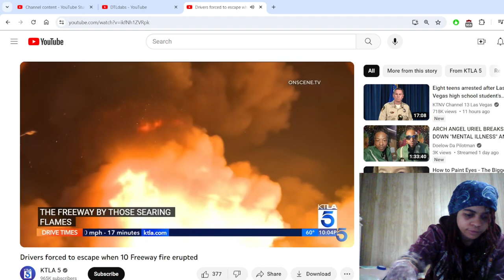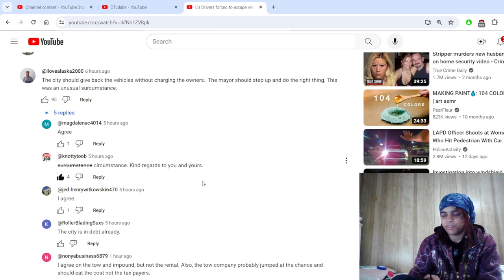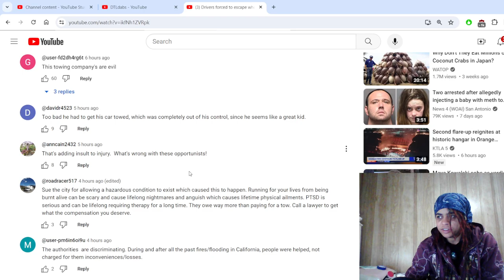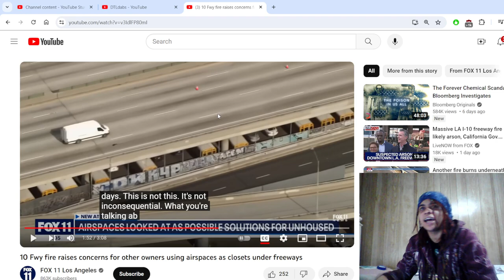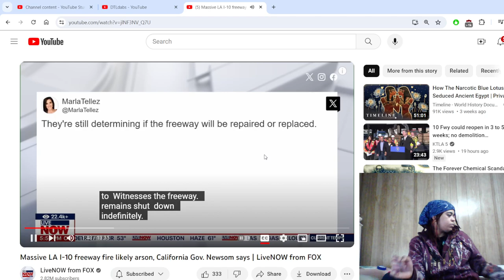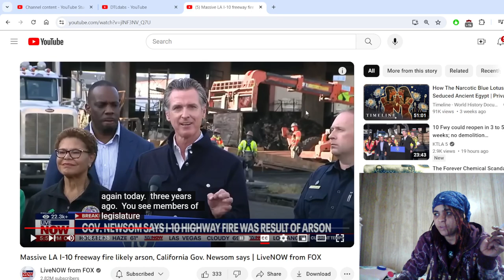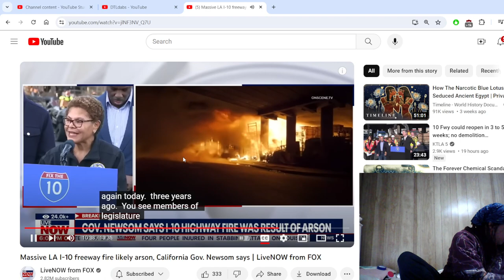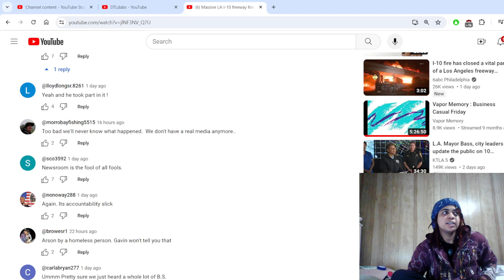Cali was made into a horder's house y'all